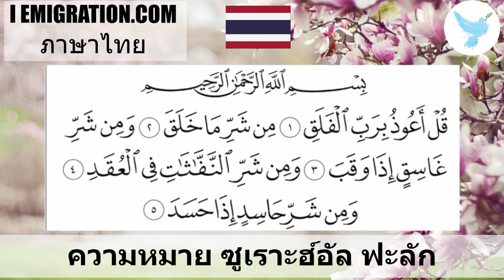ความหมาย ซูเราะฮ์อัล ฟะลัก